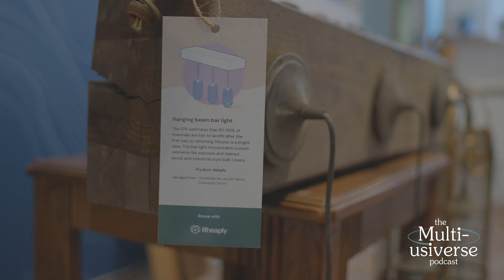The Multi-usiverse (Clip): Rheaply + Lifecycle Building Center at Circularity22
Welcome to The Multi-usiverse! Alongside your guide, Garr Punnett, explore worlds of opportunity within the use of physical resources across companies and organizations. In this episode we’re joined by Shannon Goodman, Executive Director at Lifecycle Building Center, and Sabira Lakhani, Director of Product Management at Rheaply, where they discuss their shared booth experience at Circularity22 and how reused building materials combined with technology help support the circular economy. Enjoy Episode Eighteen of the Multi-usiverse!

Learn more about Rheaply and it's award-winning resource management and exchange platform that helps world-leading organizations better visualize, quantify, and utilize their physical assets at Rheaply.com.